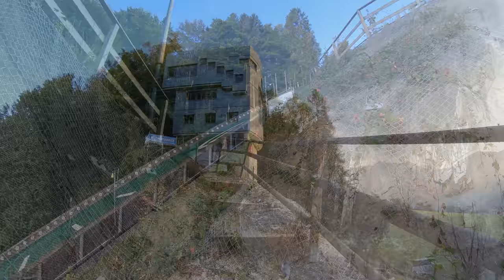Relive / Paul-Ausserleitner Schanze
Kurze Wanderung - auch Speed-Hike genannt - auf die Aussichtsplattform der Paul-Ausserleitner Schanze in Bischofshofen.